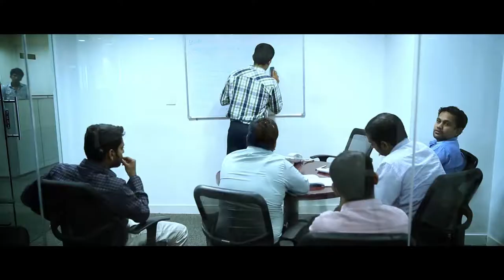Corporate Film - a Verve Media Creation Client: Bahwan Cybertek